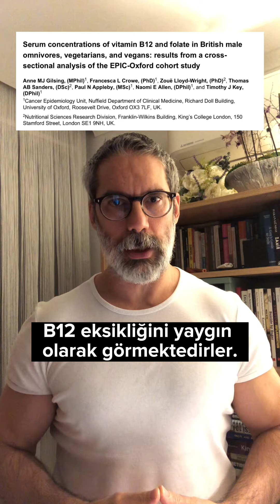Vegan vücut geliştirme